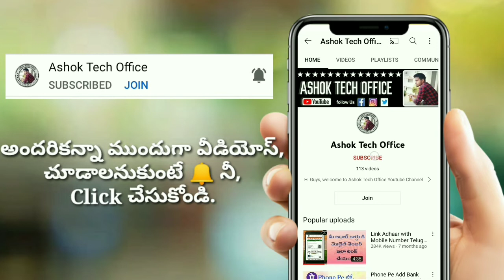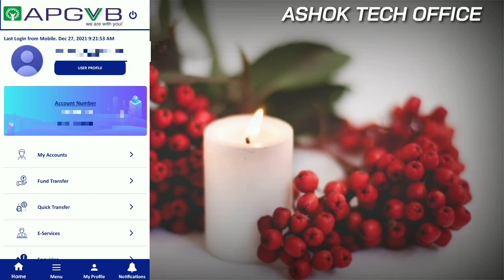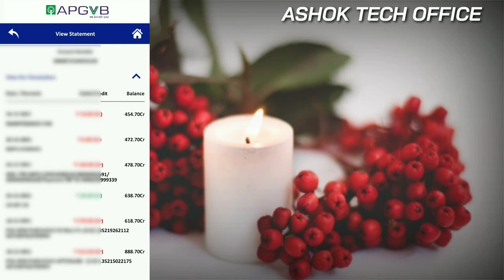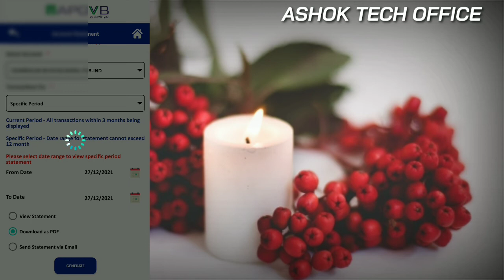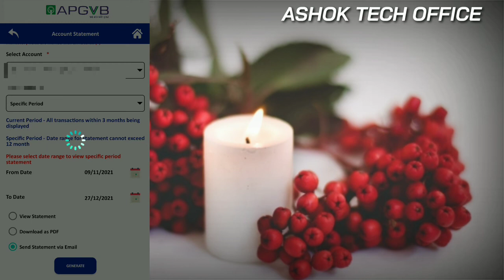Apgvb Bank Account Statement Check in Telugu| Apgvb Mobile Banking| Money Credit, Debit Statement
Apgvb Bank Related Videos Link:

Any Enquiries Please Message on My

How to Transfer Money bank to bank in Apgvb Mobile Banking App

Any Enquiries Please Comment.